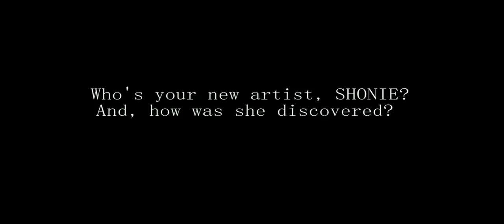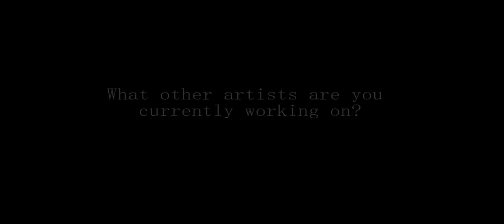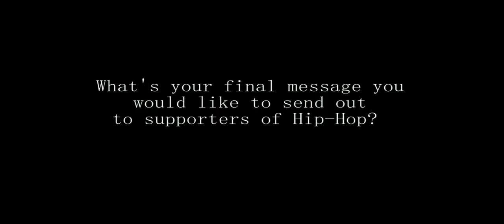Ted Lucas, CEO of Slip-N-Slide Interview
HipHopStan.com Interview w/ TED LUCAS, CEO/FOUNDER of Slip-N-Slide Records